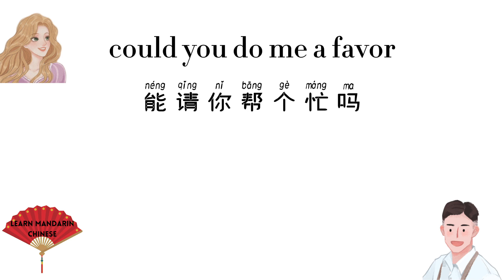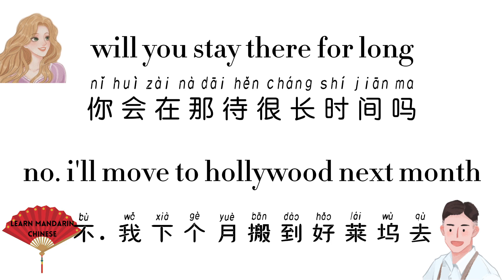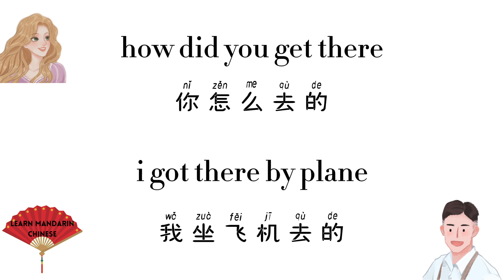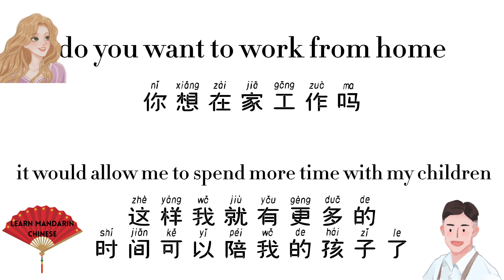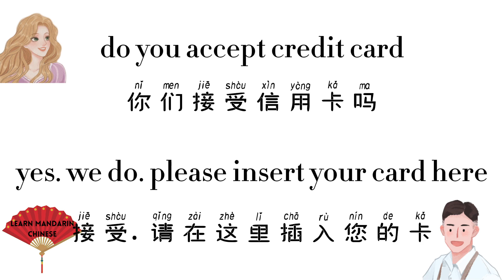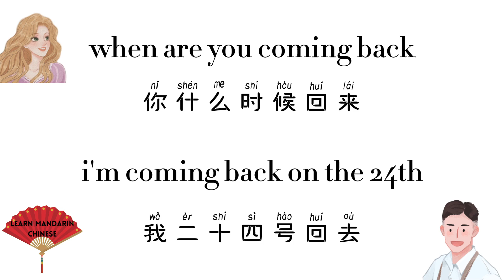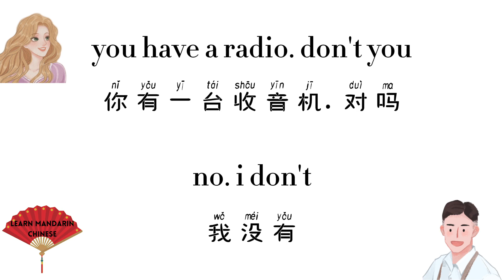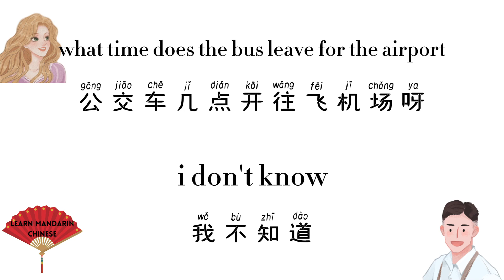Basic Chinese dialogues Daily Chinese Conversations Easy & Slow Beginner Chinese Chapter 3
most common dialogues in Chinese slow and clear

For reviewing this lesson and memorizing these sentences, please listen to this 8h video while you sleep😴😴😴💤💤💤 tonight. It will strengthen your memory and help you retain the Chinese phrases: 👇👇👇

How to learn Mandarin Chinese?
Free Chinese Lessons with Daisy. Easy, slow, and clear Chinese lessons, for absolute beginners. Mandarin Chinese is not an easy language. But, don't worry! I will help you in the journey of learning the Mandarin language. The classes are free, easy, clear, slow, help you to speak basic Chinese fast.